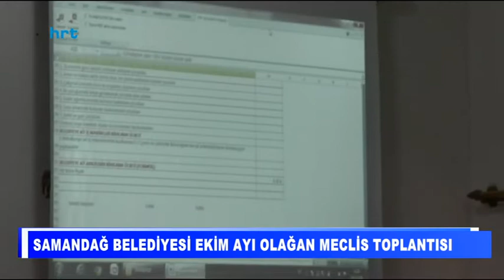Samandağ Belediyesi Ekim Ayı Olağan Meclis Toplantısı